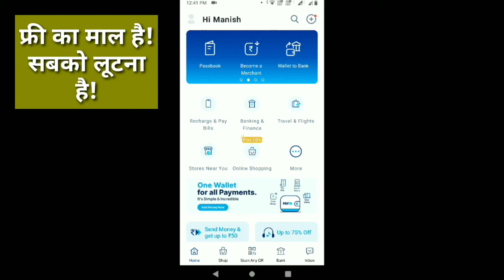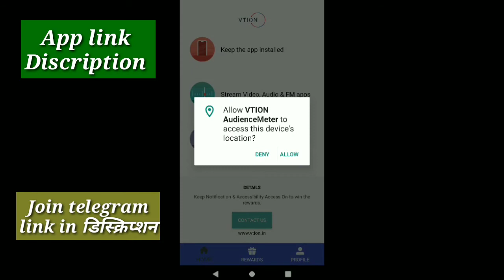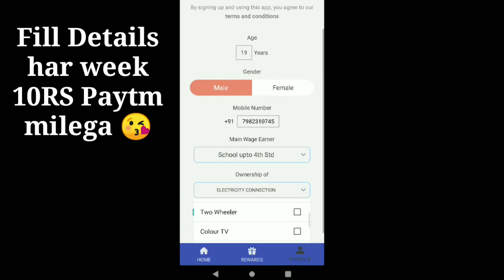Free Ka Maha Loot || All Users Free Paytm And Amazon Cash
Gays Har Week Aap Ko 10rs Ka paytm Cash Ya Amazon ka Cash Milega Proof bhi De Diya Hu Video Main !!

Note- App Ko Unistalle Nhi Karna Hai Warna Payment Nhi Milega 🙏🙏

Full Video Ko Watching Karo And Support Karo Apne Bhai Ko Love u All 👍👍